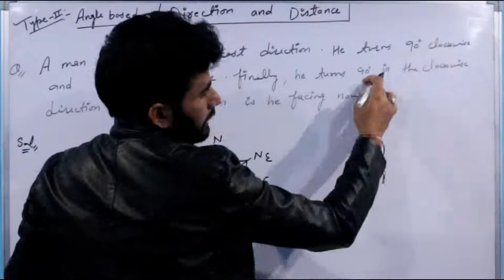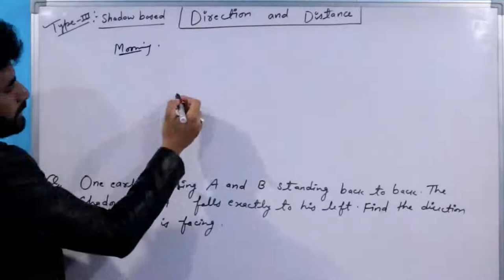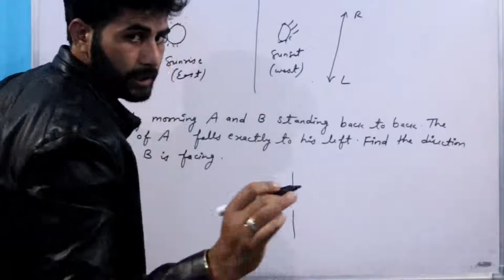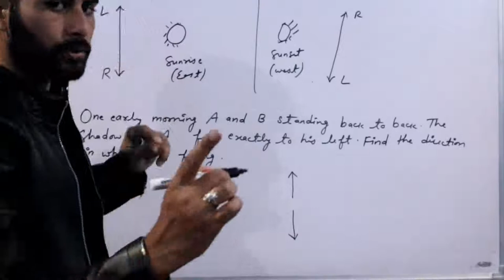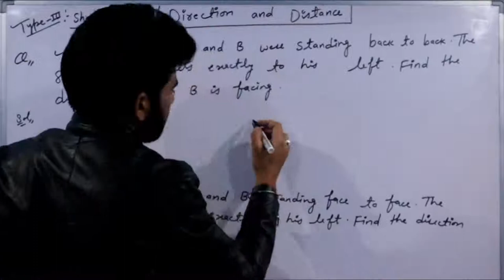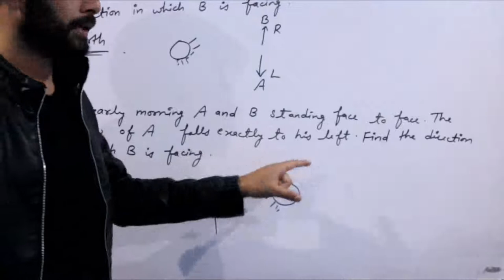Direction and Distance (Last Lecture)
Hey Aspirants...

In this video lecture, we will discuss about, Direction and Distance  (Last Lecture). I Hope this lecture will help you for understanding the concept of same topic.